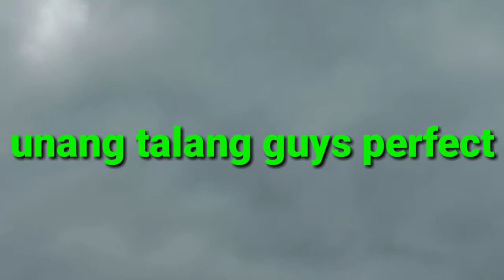test fly ng dalawang guryon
extra income saranggola bininta q yan guys salamat po sa mga subcriber 150subcriver na po tau thanks po sa mga naniniwala kaya kung d ka pa nkasubcribe subcribe thank  for watching
test fly#KA POT POTZ TV